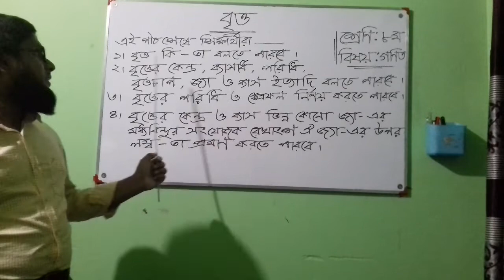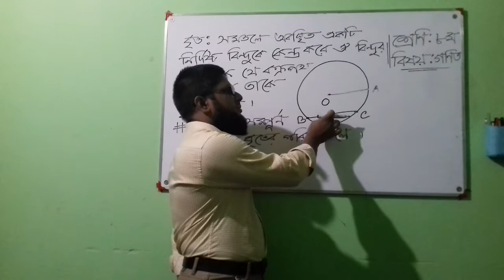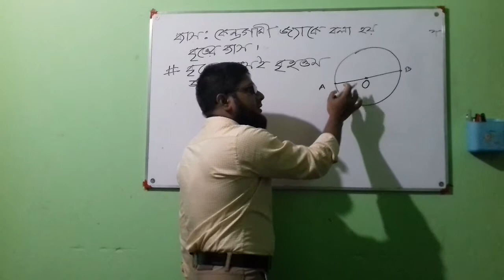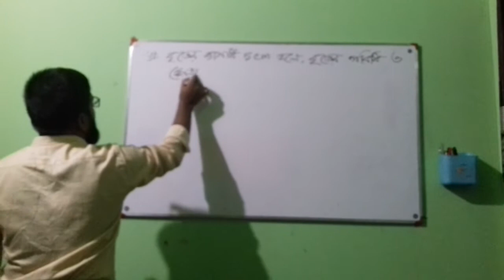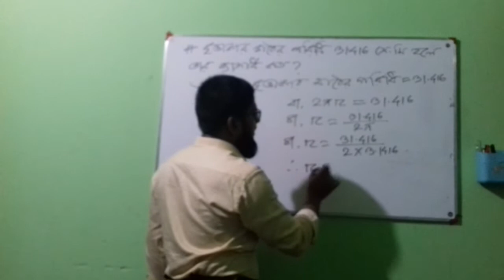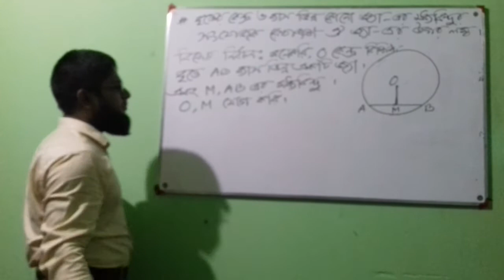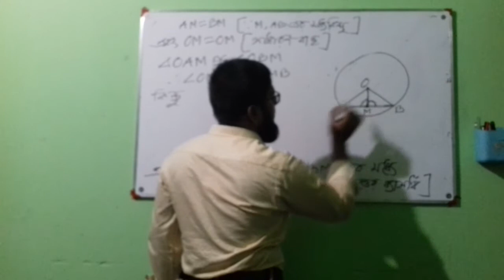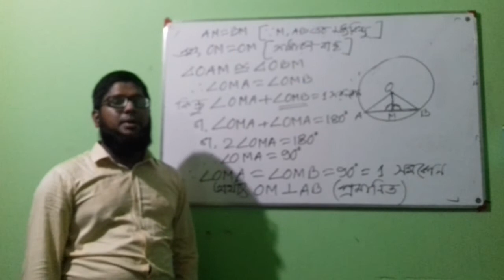৮ম শ্রেণির বৃত্ত ও বৃত্ত সংক্রান্ত একটি উপপাদ্যের প্রমাণ।